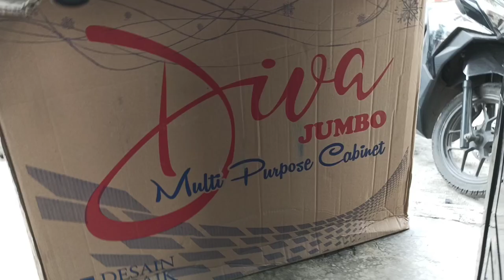Cara Merakit Lemari Plastik Diva Jumbo